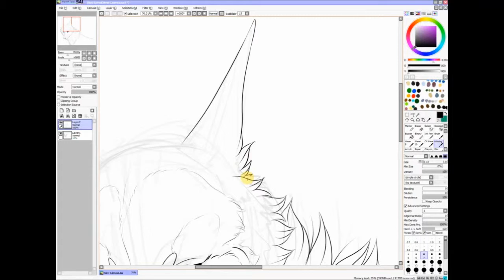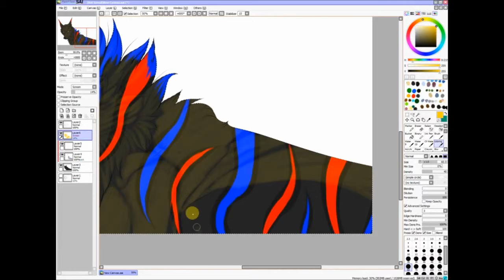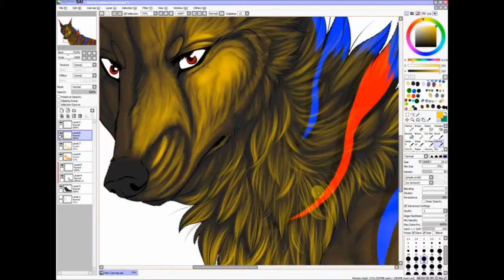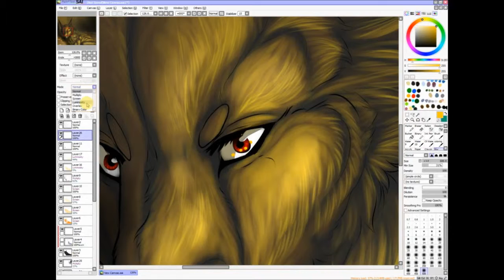speedpaint I remember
if you want to see more art go to my deviantart.